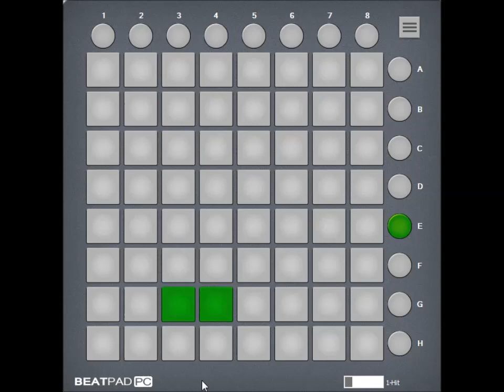MartinGarrix aNIMALs cover by Jr Nogara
Martin Garrix animal
Beatpad.net